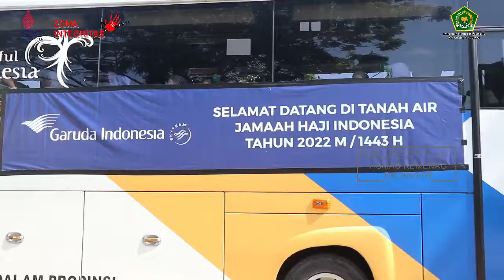HASIL TES ANTI GEN JAMAAH HAJI BALANGAN NEGATIF COVID 19